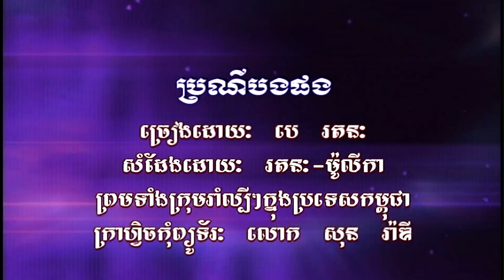ប្រណីបងផង (ភ្លេងសុទ្ធ) Broney bong pong (Pleng sut)